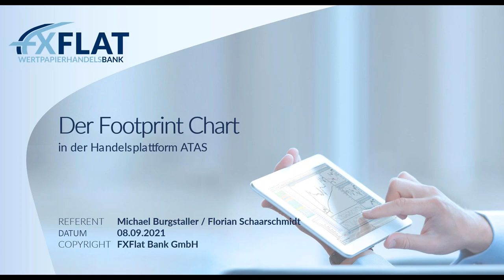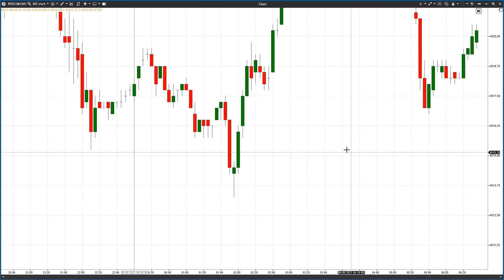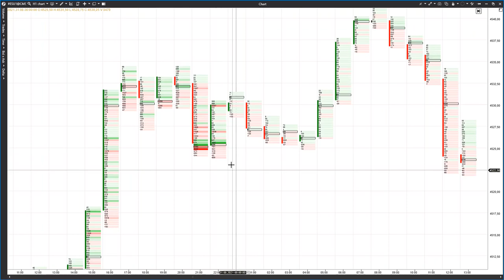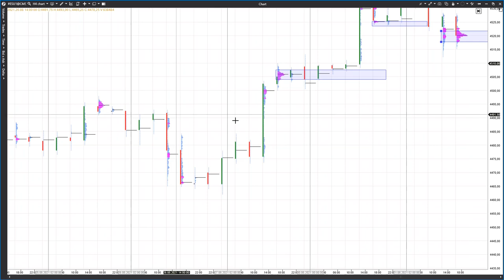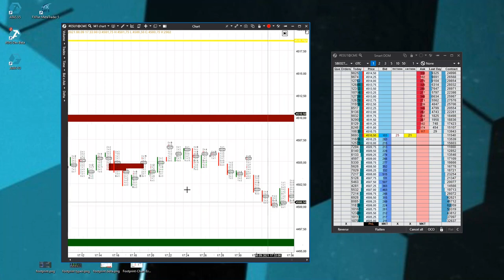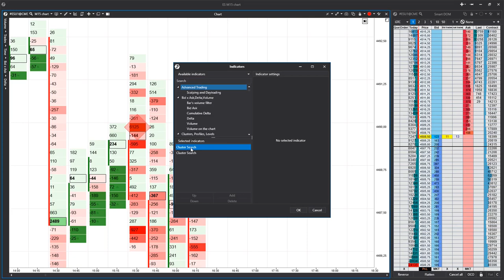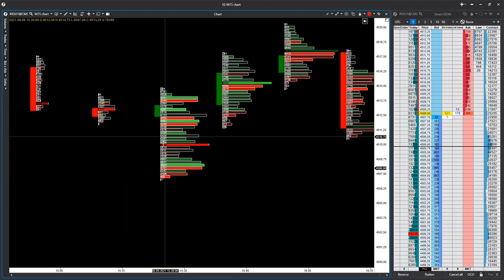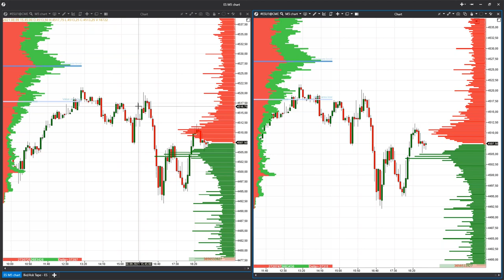Michael Burgstaller - Der Footprint Chart 08.09.2021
In diesem Webinar wird Ihnen Michael Burgstaller zeigen, wie Sie in ATAS den Footprint Chart anwenden können.

Termine bei FXFlat:
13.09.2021 | 18:00 Uhr | Martin Goersch - Traden auf Wolke Sieben
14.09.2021 | 08:45 Uhr | Dirk Hilger - Livetrading zur Börseneröffnung am Morgen
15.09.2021 | 15:00 Uhr | Heiko Behrendt - Futures Handel mit dem StereoTrader
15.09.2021 | 18:00 Uhr | Carsten Berger - AgenaTrader Helpdesk
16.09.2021 | 07:45 Uhr | Thorsten Helbig - forexPRO-Systeme Livetrading